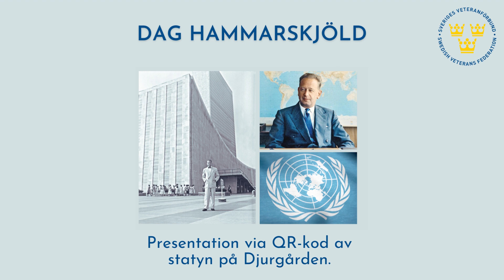Presentation av Dag Hammarskjölds byst på Djurgården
Dag Hammarskjölds byst på Djurgården vid FN-monumentet invigdes på FN-dagen den 24 oktober 2022. Dag Hammarskjöld var FN:s generalsekreterare 1953 till 1961.
Statyn har tillkommit på initiativ av FN-veteranerna Kongo i samarbete med Sveriges Veteranförbund och detta är presentationen via QR-koden vid statyn.

Inläsare: Johan Glassel